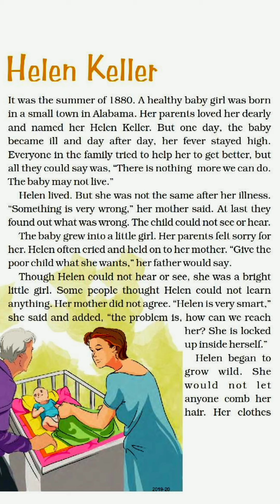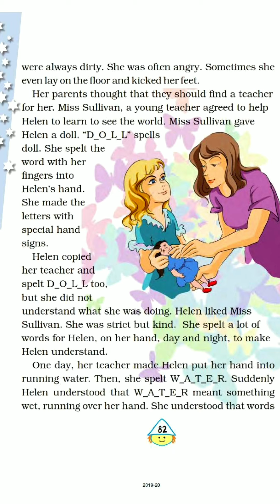English class 4 NCERT(unit 5 )Helen Keller in Tamil explanation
English class 4 NCERT
 (unit 5 )
Helen Keller in Tamil explanation